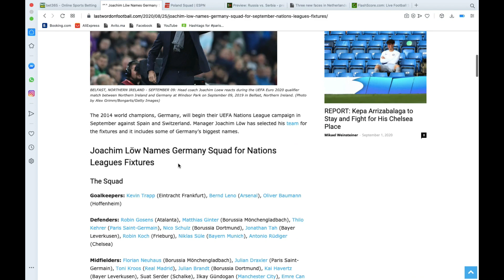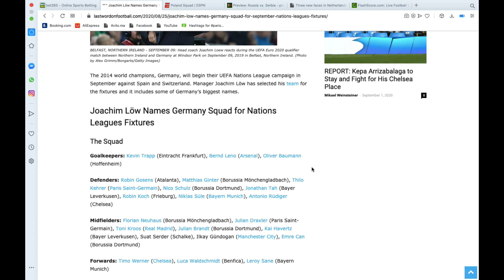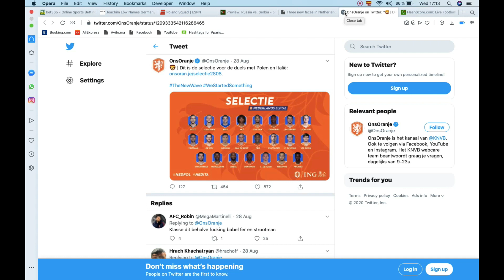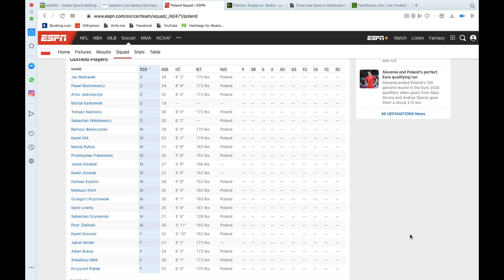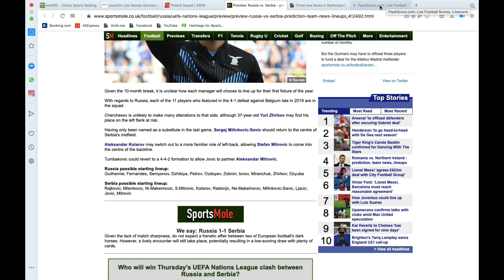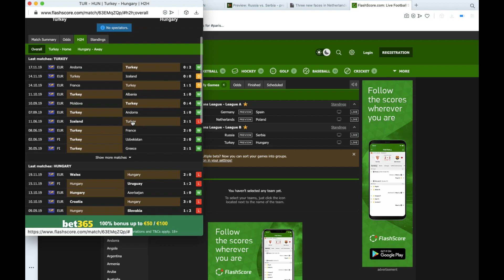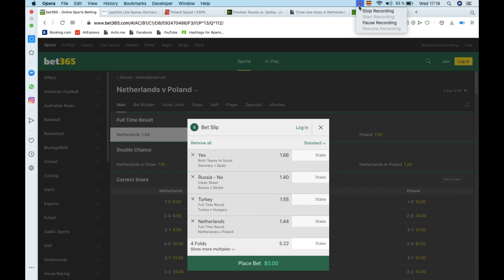Pronostics Uefa Nations League 🔥 | Allemagne vs Espagne ; Hollande vs Poland ( Pronostics foot ) 💯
Force à nous ✊

Tu souhaites rejoindre notre groupe VIP  ?